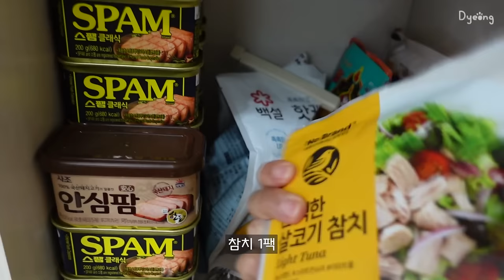SUB) 퇴사하고 집에서 많이 먹으며 뜨개질하고 쿠키굽는 자취일상🧶ㅣ첫 실비김치, 원팬등갈비, 고양이쿠키, 아보카도명란비빔밥, 오징어무침, 치즈김밥, 소고기무국, 군고구마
00:00 미리보기
00:21 DAY 1(아보카도 명란 비빔밥, 소고기무국)
03:31 DAY 2(실비김치, 짜장라면, 아메리칸쿠키)
08:12 DAY 3(오징어무침, 뜨개질, 등갈비)
15:26 DAY 4(2024 삼색냥쿠키, 치즈김밥, 비빔감자)

[영상 속 정보]
칼 - 테팔
원형 도마 - 블룸엣홈
사각 도마 - 우드레라 엔드그레인 도마
전신거울 - 리브온 아치형 전신거울 500
캣타워 - 칠시 바스켓 스크래쳐 캣타워
새우 - 비비수산 특대사이즈
밀가루 체치는 도구 - 쿠팡) 반자동 체망 검색